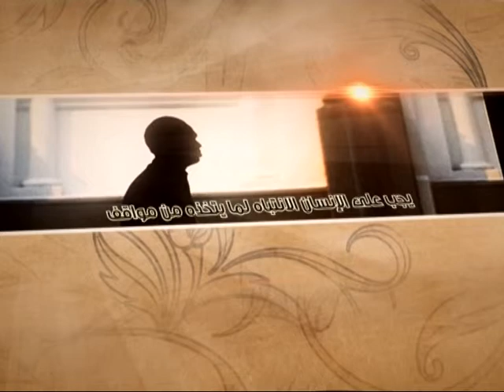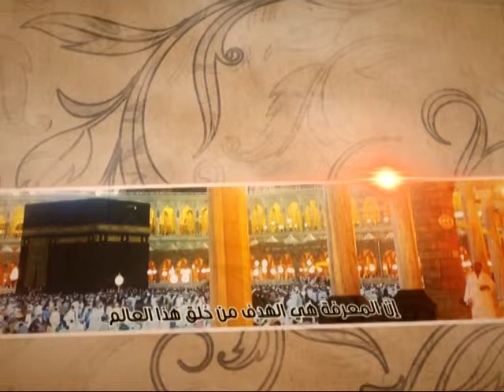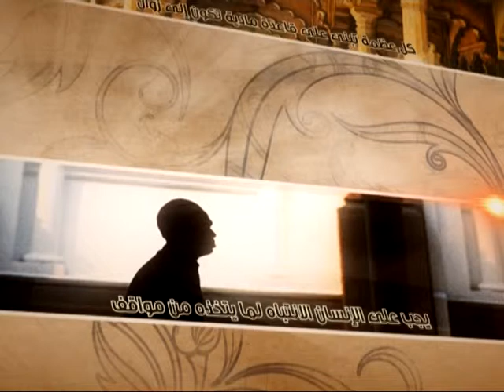العبقات - هل القائل بالشفاعة كافر؟ - آية الله الفقيه السيد محمد رضا الشيرازي رحمه الله